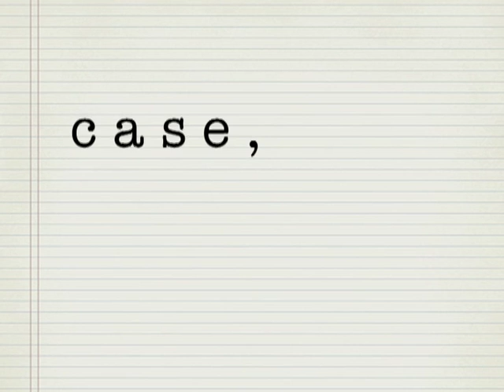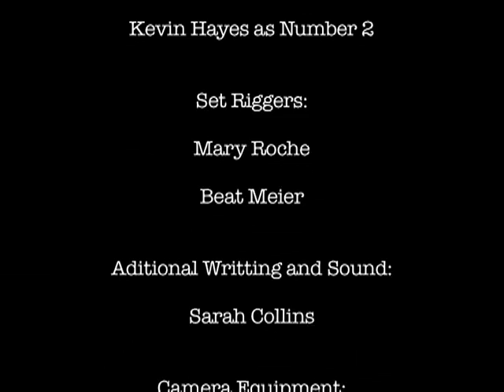case, one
Three men dressed in suits sit around a table in a room in an unknown location playing a game of Russian Roulette, apparently with the prize being the black briefcase that sits on the table.

One of the players doesnt appear to be taking the game seriously and tensions begin to build between this player and the others..